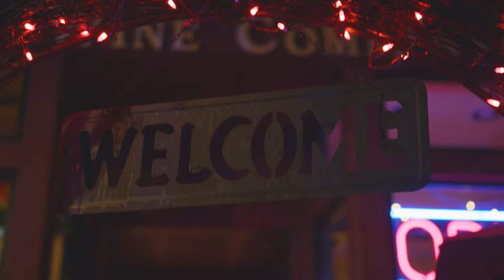Witches Night Out 2018